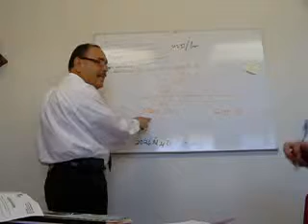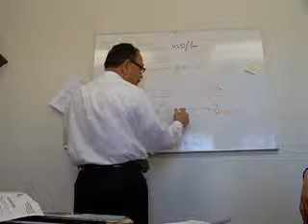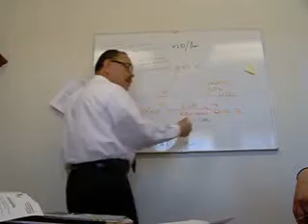CABILDEA AMACINDEX TRABAJO CON COMISIONES ESPECIALES DE DIPUTADOS FEDERALES